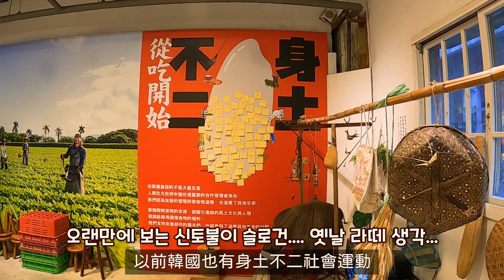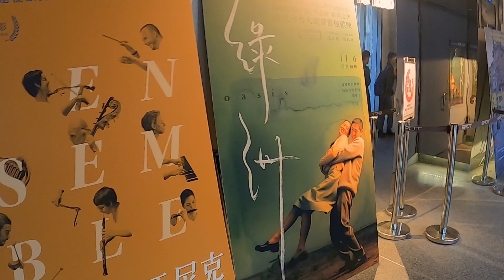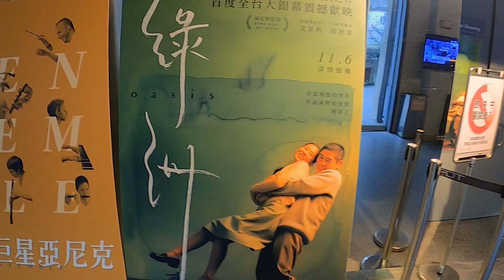[中文.EN.KR Sub]대만랜선여행韓國人台灣旅遊/대만핫플화산1914不可錯過的華山1914/코로나이후대만疫情後台灣/대만한국화이팅韓國台灣加油/ Huashan 1914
한국어CC가 나오시는 경우, 설정에서 한국어자막을 OFF해주세요. 감사합니다.
有Youtube中文CC的話，煩請在設置中關閉. 謝謝

대만핫플화산1914를 다녀왔어요. 화산공원은 아직은 용캉지에처럼 유명하지는 않지만, 대만에 오면 꼭 보셔야 하는 관광지로 점점 각광받고 있어요
這次我去過了華山1914文創園區. 以前很多國外朋友還沒熟華山公園, 但是現在慢慢成為台灣必看景點之一

오랜만에 달콤엄마랑 예쁜 상점과 카페를 구경하면서 힐링도 했고, 코로나로 인해서 한동안 대만에 못 오시는 분들을 위해서 부족하지만 영상으로 남겨보았습니다.
跟我太太一起逛漂亮的商店和咖啡廳得到了治癒，為了疫情原因不能來台灣的國外朋友，我拍了華山的美麗的風景.

잠시나마 대만에서의 추억을 생각하시며, 코로나로 인한 스트레스를 풀어보세요
想一想台灣的回憶，暫時忘掉因疫情帶來的壓力吧

보고싶은 대만의 전시박람회 또는 관광지(우선 타이베이 북부위주)가 있으면 알려주세요, 달콤타이완이 가서 아름다운 영상과 새로운 소식을 알려드릴께요
若您有想要看的台灣展覽、博覽會或景點(先北部為主)，請留言一下。我們會給您美麗的影片和新的台灣消息!!

我們(台灣甜蜜蜜)會常常把我們的台灣旅遊和日常生活分享給大家享受~
訂閱後不要忘記按旁邊的鈴鐺，才不會錯過最新上傳的影片唷

[Outro]
[Template] : RonePark SubtitleLab